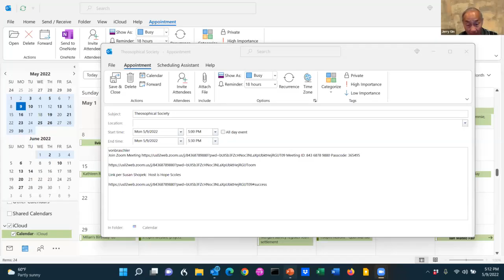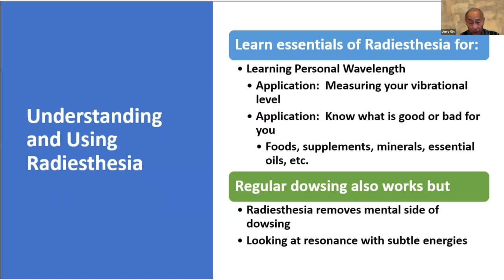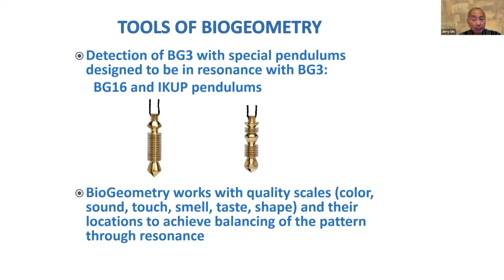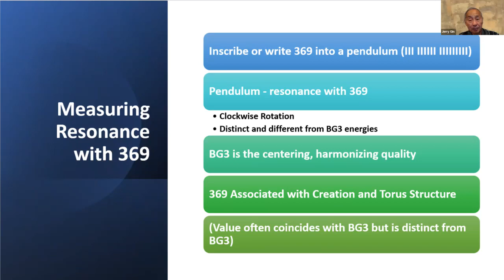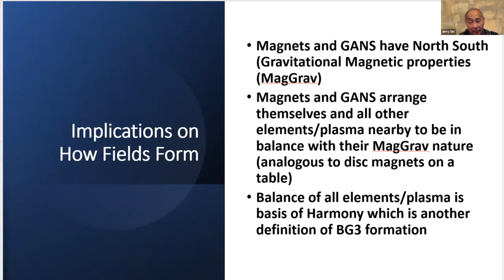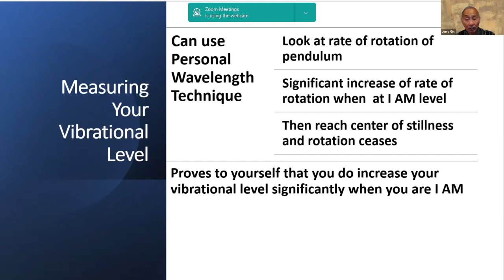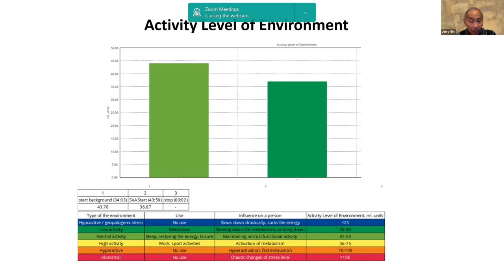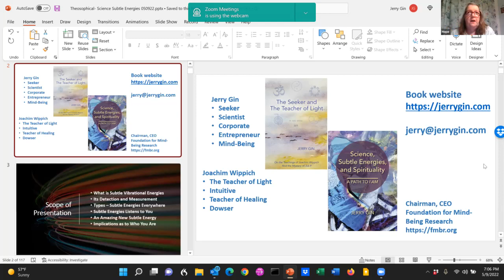Science, Subtle Energies and Spirituality Jerry Gin May 9 2022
Minneapolis Theosophical Presentation Jerry Gin 5 9 22